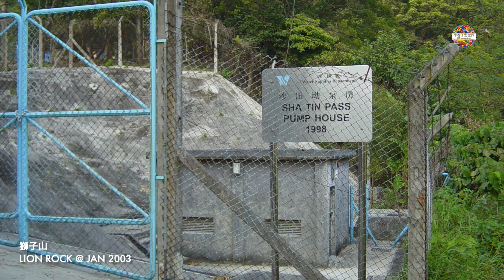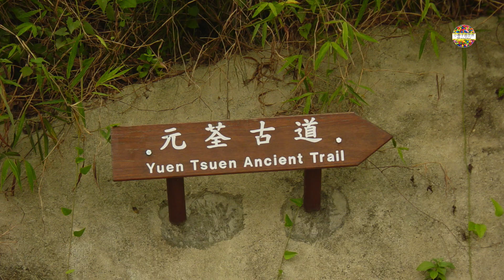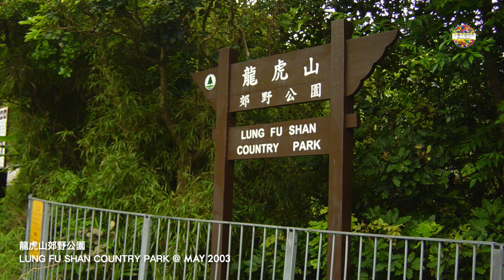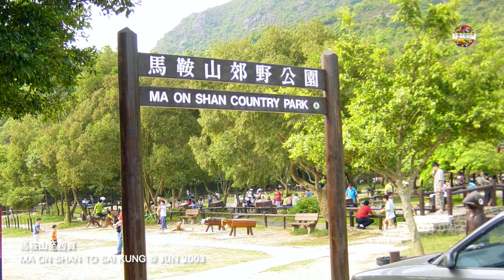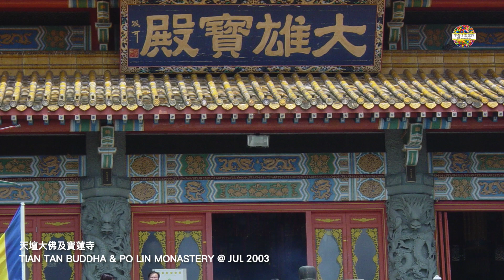【EP4】欣賞舊香港相片 (2003) Enjoy my old Hong Kong photos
家陣睇翻2003 年啲舊相，發覺我當年嘅拍攝技巧實在不堪入目。一係矇矇矓矓，否則缺乏當日活動嘅重點亂咁影。加上用嘅係初代數碼相機，相片嘅質素真係麻麻地。無論如何，總算保留了一點當年嘅記憶吧。

Looking at my old photos in 2003, I found that my photography skills were really bad at that moment. The photo is either hazy, or the lack of activity focus. In addition, the photo quality of the first-generation digital camera is really so-so. Anyway, at least retained a little memory of that year.

00:00 九龍灣地鐵站 KOWLOON BAY STATION
00:18 黃大仙龍翔道 LUNG CHEUNG ROAD, WONG TAI SIN
00:36 獅子山 LION ROCK
01:30 油塘 YAU TONG
01:42 從油塘望向港島東區 THE VIEW OF ISLAND EAST FROM YAU TONG
01:54 林村許願樹 LAM TSUEN WISHING TREES
02:18 元朗 YUEN LONG
03:18 中環 CENTRAL
04:12 沙田 SHATIN
05:12 白石角 PAK SHEK KOK
05:48 尖沙咀 TSIM SHA TSUI
06:18 山頂 THE PEAK
06:49 薄扶林 POK FU LAM
07:18 元荃古道（荃灣至深井） YUEN TSUEN ANCIENT TRAIL (TSUEN WAN TO SHAM TSENG)
08:55 龍虎山郊野公園 LUNG FU SHAN COUNTRY PARK
09:55 山頂 THE PEAK
10:55 馬鞍山至西貢 MA ON SHAN TO SAI KUNG
12:55 九龍灣 KOWLOON BAY
13:13 牛頭角 NGAU TAU KOK
13:43 深水埗 SHAM SHUI PO
14:01 從維多利亞港（東部）看兩岸景色 THE VIEW FROM VICTORIA HARBOUR EAST
14:55 淺水灣 REPULSE BEACH
15:25 天壇大佛及寶蓮寺 TIAN TAN BUDDHA & PO LIN MONASTERY
16:56 中環 CENTRAL
18:19 西貢 SAI KUNG
19:01 未分類 UNCLASSIFIED